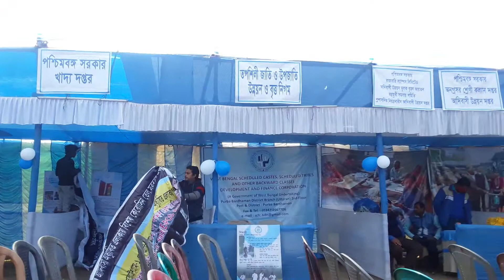ADIBASI MELA I SATGACHIA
ADIBASI MELA  satgachia